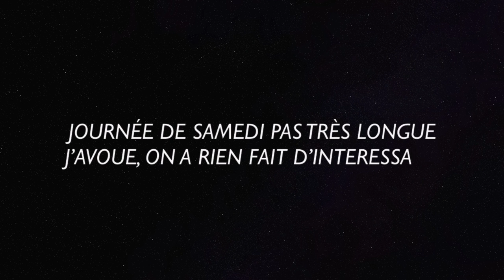le jour du départ #6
HELLO!!!
Je me lance dans des daily vlogs de notre voyage! donc voila l’épisode 6 et dernier épisode😋
Rendez-vous mercredi prochain pour une vidéo assez spéciale (j’ai trop hâte🤩)

STAY SAFE🙏
ME SUIVRE:
Tv Show Time: @guliete2210
Cheerz: GULNZF (5€ offert sur ta première commande)
My jolie candle: je vous parraine -10% sur vos commandes
United wardrobe: je vous offre 5€ de bon d’achat

• je m'appelle Juliette
• j'ai 17 ans
• je suis en école de commerce
• je monte mes videos avec iMovie
• je fais mes miniatures avec moldiv
• mon anniversaire c’est le 22 octobre 2002